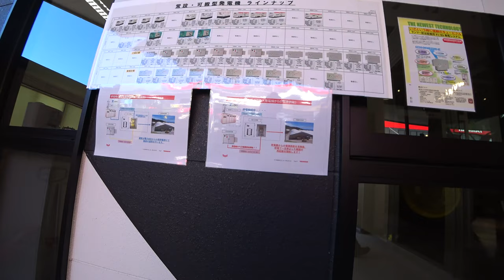【会社員実家農業手伝う】2022大規模展示会の中古コーナー大型農機具編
関連動画
4隅の残耕を抑えるトラクター耕耘方法?美しい田んぼ or 畑を作る?